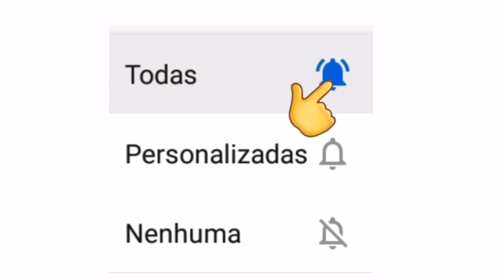LIVES DE HOJE QUARTA FEIRA 09/12 - LIVES AO VIVO AGORA | LIVE AO VIVO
LIVES DE HOJE QUARTA FEIRA 09/12/2020 LIVES AO VIVO AGORA

✔ As lives de hoje (quarta 09/12) contam com participações de: Thiago Miranda, Sando Dj e outros. _____________________________________ ✅ Links - lives de hoje (YouTube):

Live de hoje - Forró Pé Na Areia (Canal Carcará Produções) - (Live ao vivo) Com Diversas Participações

Thiago Miranda live ao vivo

✅ (Outras plataformas): Faltou alguma? Comenta aí! _____________________________________